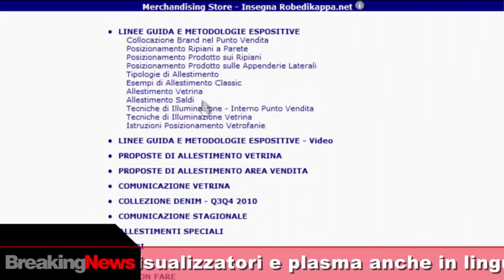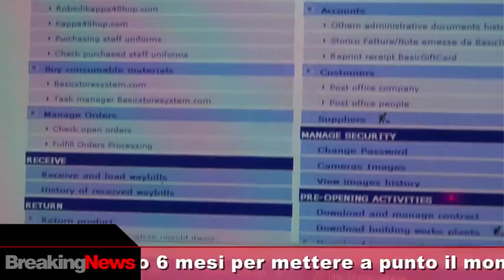2011 - BreakingNews: apre il primo monomarca RdK 137 Mykonos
Mykonos, 16 luglio 2011 - Il B-Retail apre il primo punto vendita in Grecia: RdK 137 Mykonos in Kouzi Georgouli. In solo 6 mesi e' stato messo a punto il monomarca in franchising "pilotato" dal Collega  Dimitris Scketakis. Identico sistema plug@sell, shop management tradotto in inglese, visualizzatori e plasma anche in lingua greca. 15% sconto benvenuto  e  BasicCard con spesa minima di euro 100.